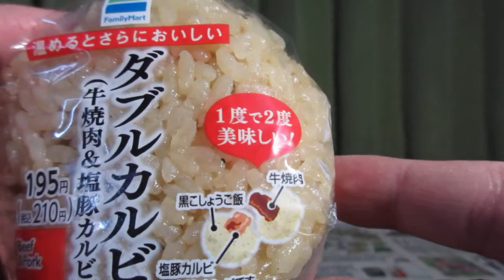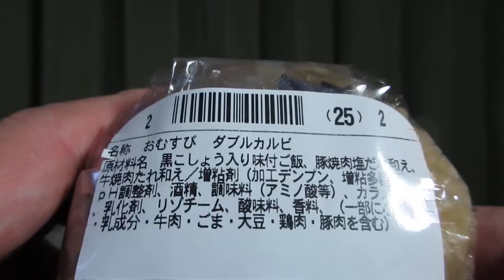🏪🍙🥩【おにぎり】ファミリーマートから20年1月21日発売！牛カルビと豚カルビの２種類を合わせたガッツリボリュームのあるおむすびを食べてみた！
ファミリーマートから2020年1月21日発売！
「ダブルカルビおむすび（牛焼肉＆塩豚カルビ）」を紹介します！
・販売価格　195円(税別)、（210円税込）※本商品は軽減税率対象商品です。税率8%の価格を掲載しております
・エネルギー　309kcal(1包装当たり)‹推定値›
・販売地域：東北、関東、東海、北陸、関西、中国、四国、九州（宮崎県、鹿児島県では取り扱いがございません）
・アレルゲン：小麦・卵・乳成分・牛肉・ごま・大豆・鶏肉・豚肉使用。
・ベルマーク番号23　1.5点
・説明
　‣牛カルビと豚カルビの２種類を合わせたガッツリボリュームのあるおむすびです。ご飯は醤油ベースのブラックペッパーがきいたパンチのあるご飯で食べ飽きない仕立てです。牛カルビは甘辛い焼肉だれ、豚カルビは塩だれで味付けしました。